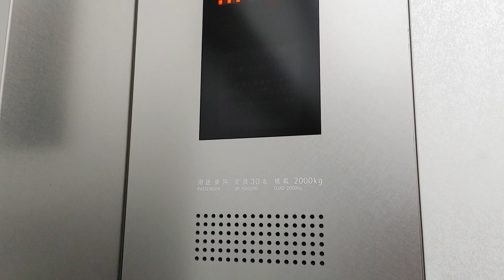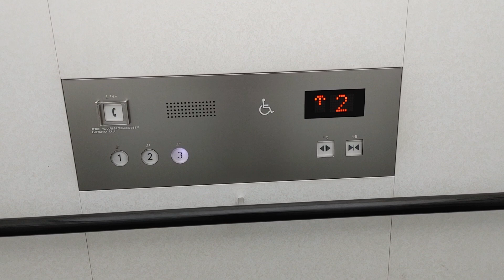二子玉川ライズ・ショッピングセンターのエレベーター（テラスマーケット・Bエレベーター）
二子玉川ライズ・ショッピングセンターのエレベーターです。
こちらはテラスマーケット・Bエレベーターです。何故かボタン確認音は乗り場ボタンしか搭載されていません。

データ
メーカー：フジテック
構造：ロープ式
モデル：オーダー型エクシオール
用途：乗用
定員：30名
積載：2000Kg
設置数：1
停止階：1,2,3
車椅子操作盤：あり
アナウンス：あり
チャイム・ベル：あり
ボタン確認音：あり